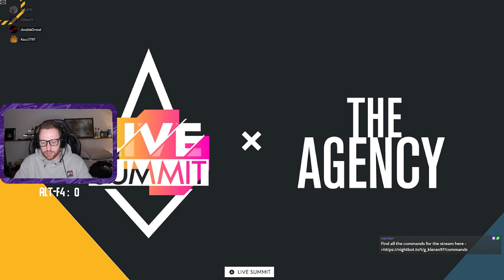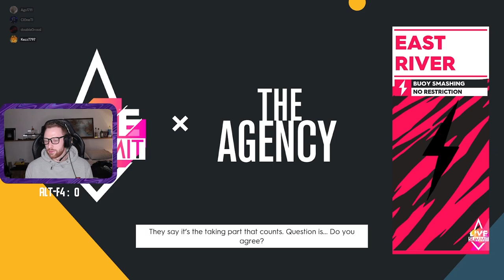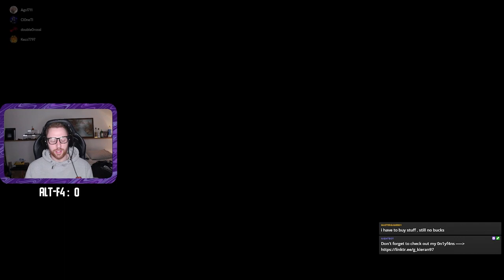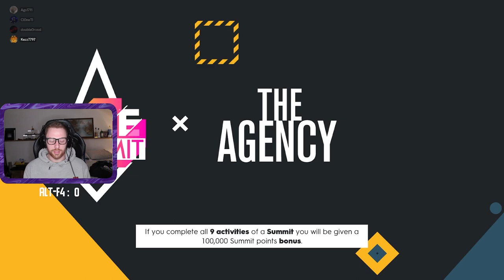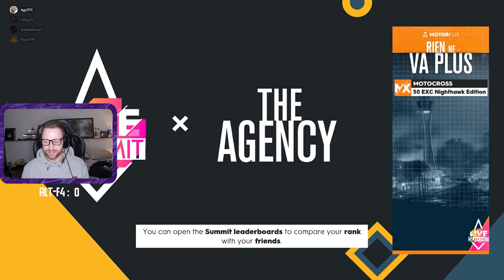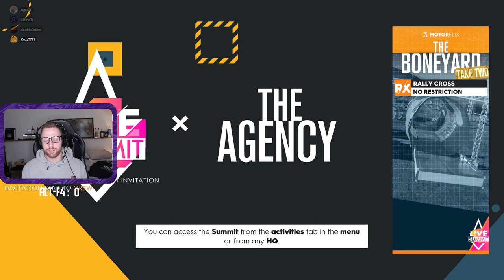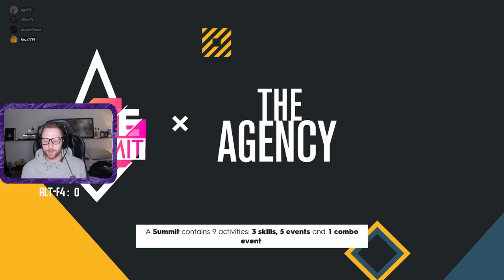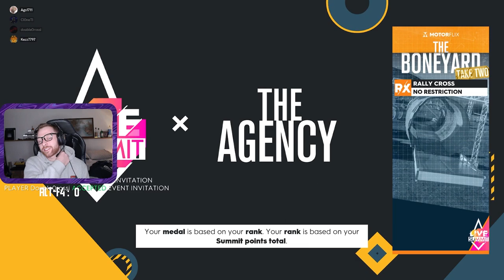🤫Secret Service; 🕵️‍♂️James Bond Who❓ [The Agency Summit] - The Crew2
The Agency Summit - 26/04/23